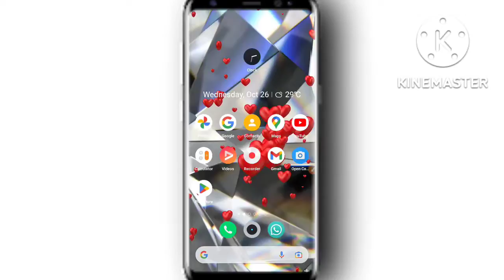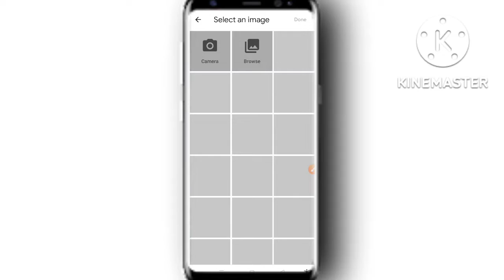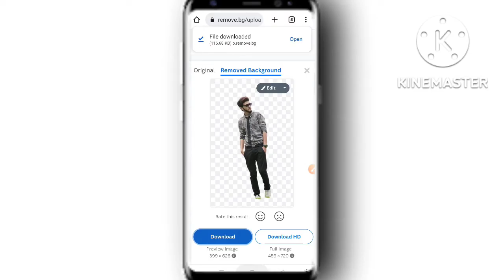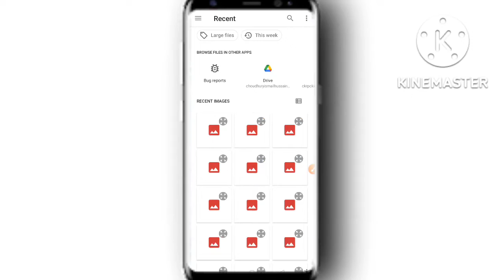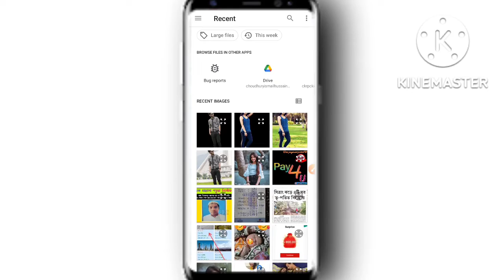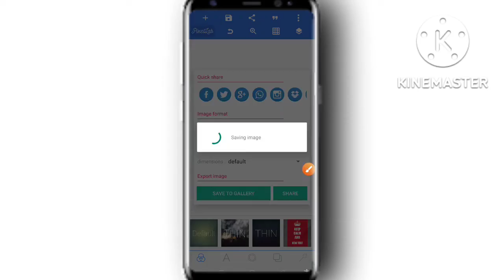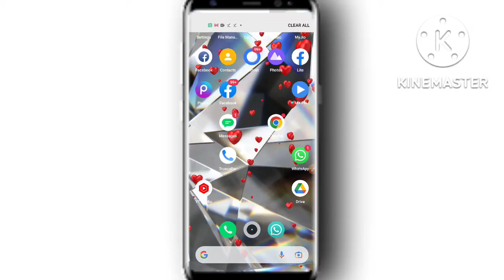How do I make a joint image in Photoshop? how to joint picture in editing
Hello friends .    Today I will discuss in this video for How to edit joint picture and how to joint two photos .

How to joint picture in Lightroom how_to_joint_picture Pixellab

How To Joint Picture Editing Remove Background in Photoshop cc #07 SR Edit Hub

How To Change Background Colour In Snapseed BP | SR Edit Hub
1Minute Photo Editing | Photo Edit | How to joint photo editing background change

How do you start a YouTube description?
What do you write in a description?
What is the best description for YouTube video?
How do I get YouTube views?
how to write youtube title and description,
how to write a youtube description,
how to write description about youtube channel,
how to make youtube title and description,
how to write description in youtube algrow
best youtube description copy and paste
youtube description copy in english
youtube video description copy
youtube description download
youtube description generator
youtube description editor
channel description example
youtube description link

 @shohag khandokar
 @Expert Mistry
 @Technical Yogi
 @Monaj Dey fans
 @Nitya K Support
 @Technical Baba Nitya 2.0
 @Technical Guruji

technical Yogi social blade
technical Yogendra
technical Yogi income
Yogi Yogendra
technical Yogi Twitter
best YouTube shorts channel
technical channel
YouTube update 2022
Tech Guru YouTube
YouTube Mahatmaji technical
YouTube shorts channel name
we make creators YouTube channel
Manoj channel
who is technical Yogi

who was Manoj Dey
what is the salary of Manoj Dey
is Manoj Dey Bengali
how can I contact Manoj dey
how old is Manoj Dey

                        10 minute tutorials